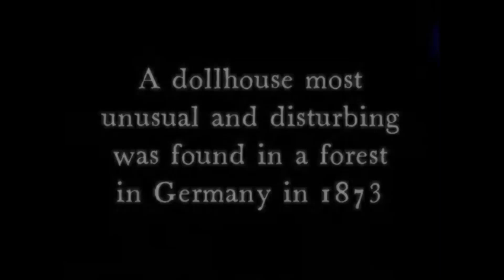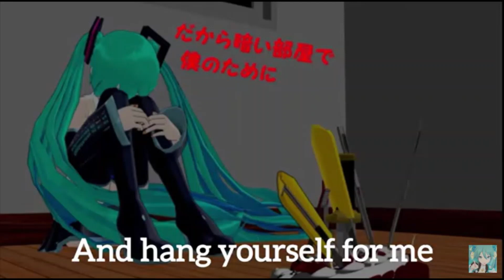Haunted Dollhouse Screamer Version 2.5 (Deluxe Ultima Edition)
Make your own Jumpscares using our website. Visit us at the above address for scary pop up videos, jump scares, scary pictures, pranks, animated GIFs, sound effects, games, music, special effects, apps, thumbnails, dark humor and more! Scare the pants off your friends! Easily create your own scary social media content using our Developer Suite! ^_^